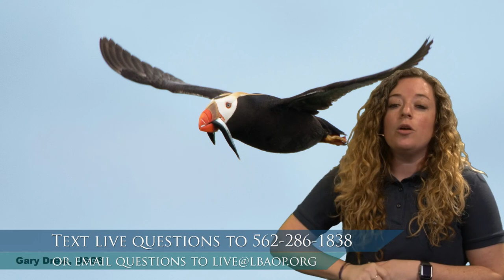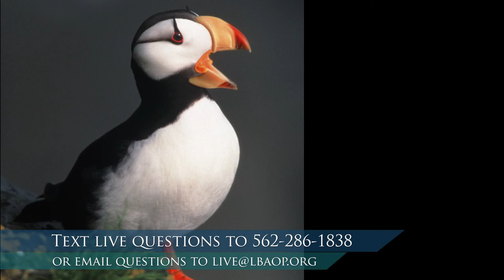Arctic Animals (6-12)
Take a trip to the cold arctic region and discover the beautiful diversity of this polar habitat.